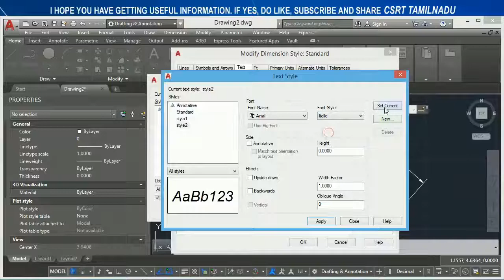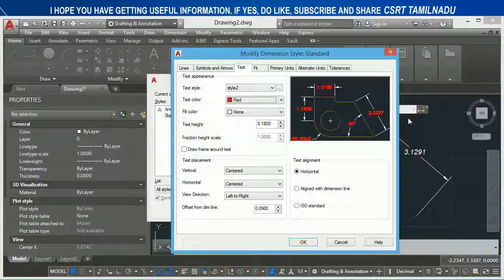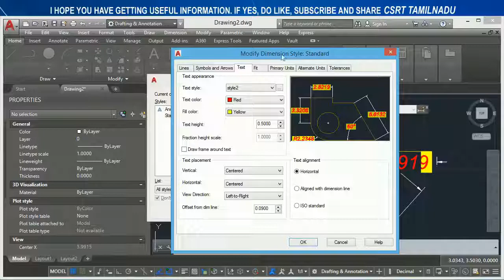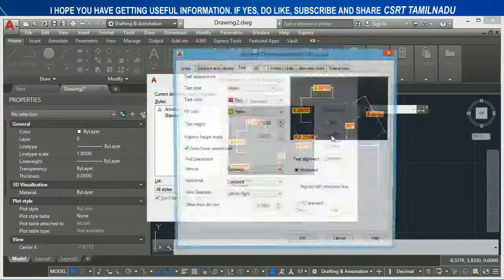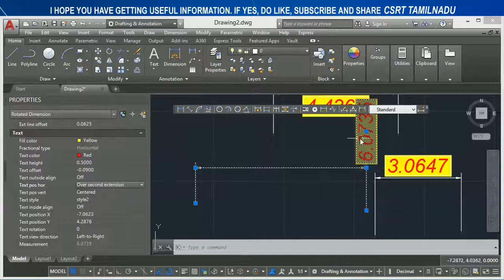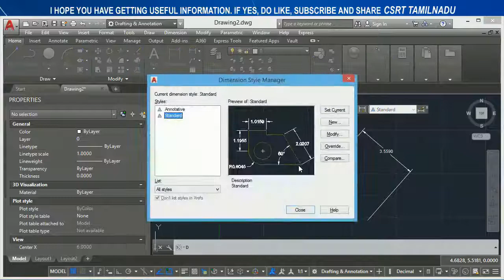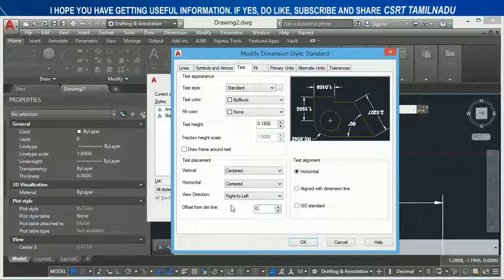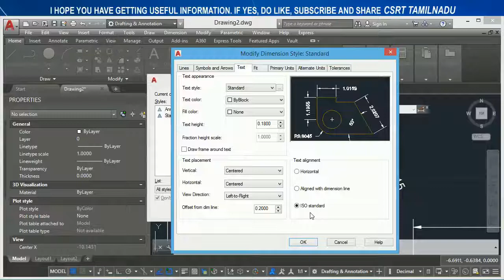137 (DIMSTYLE) (TEXT TAB ALL OPTIONS) DIMSTYLE - MODIFY DIMENSION STYLE DIALOG BOX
TEXT TAB OF DIMENSION STYLE MANAGER ALL OPTIONS EXPLAINED